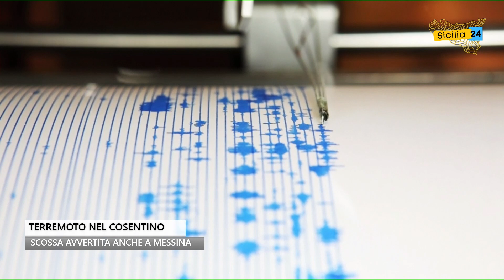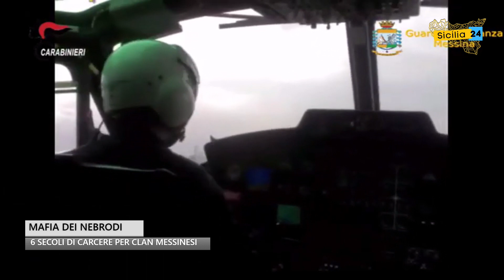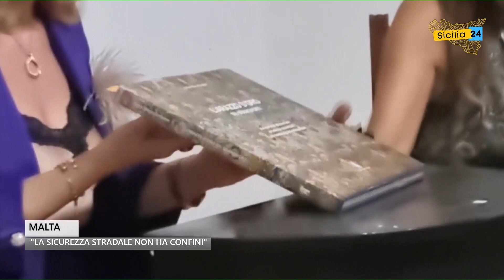Spazio Notizia (1 novembre 2022, edizione delle 12)